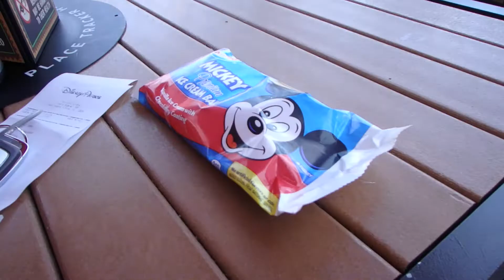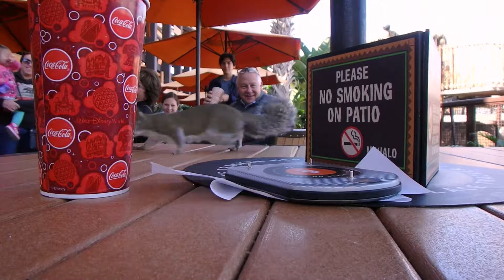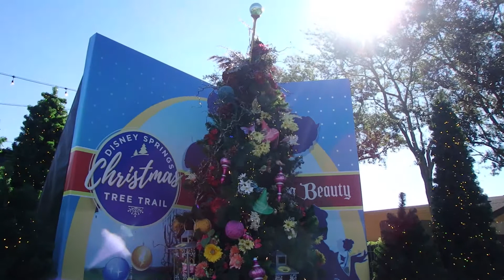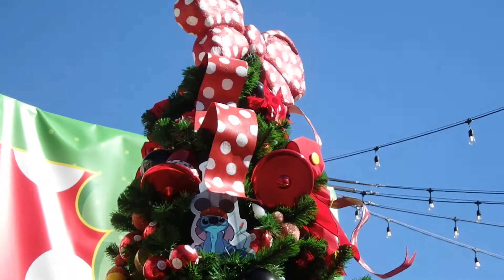Attacked by a Squirrel At Disney!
This video has been long overdue! It is the end of our winter trip to Florida. It was a short but sweet trip that really put us in the Christmas mood. Thank you for sticking with us 'til the end! This Thursday we will take a break from Disney (Gosh!) and start some cruise vlogs! Anyways, without further hesitation...

Do you wonder what our family does at that time of year?

We go to Disney of course! In today's vlog we say goodbye to Disney. First we have some breakfast at the Polynesian Resort and I get attacked by a squirrel. I legitimately feared for my life and the safety of my Mickey Premium Bar. Then we head to Disney Springs for Stitch's Holiday Gift Hunt. We end the video with the prettiest sunset I have ever witnessed.